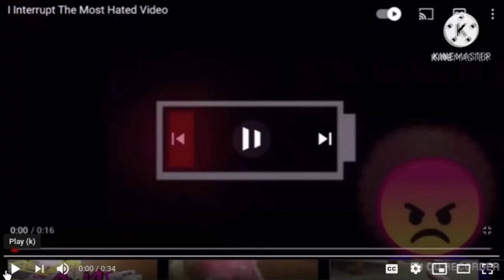Nellie Shakirat Interrupts This Video